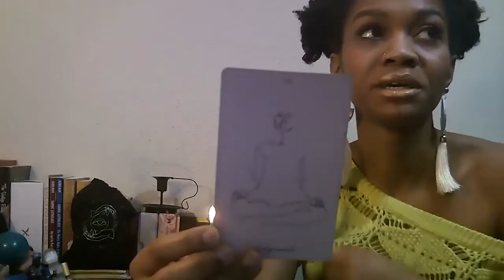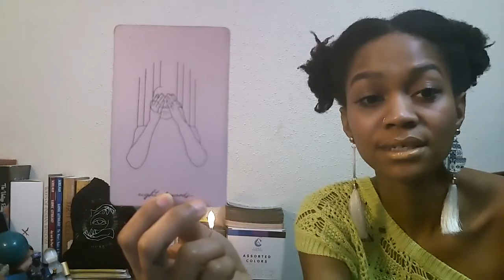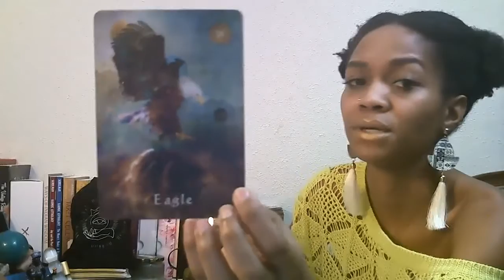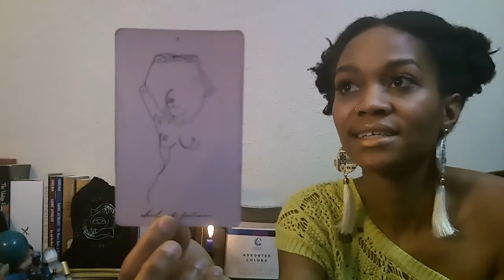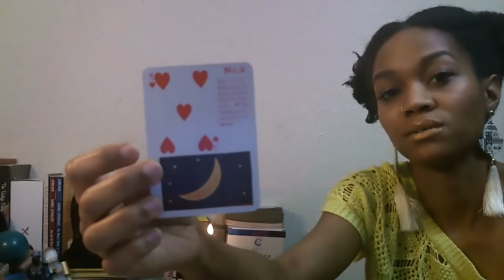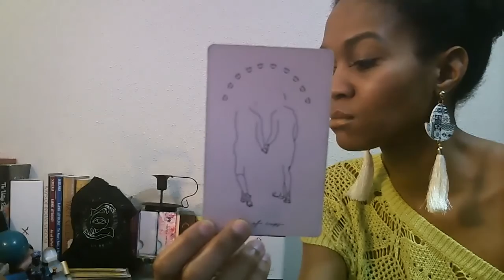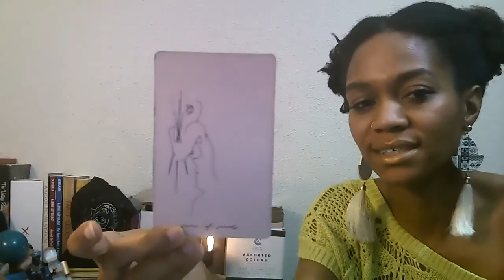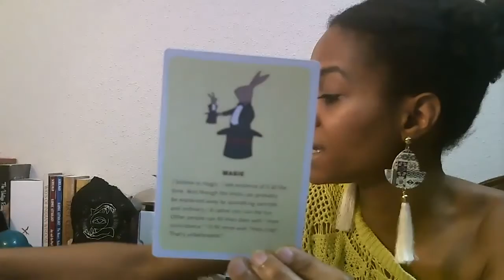Self Alignment/Reflection - Pick- A - Card Timeless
Hi lovely people! Today we are checking in with out Mind, Body, Spirit, & Emotions to see whats reflecting from us and what will serve us in getting into the alignment that supports us at this time.If you would like to get a reading use the code 'GLADTIDING' on check out for a 33% discount.